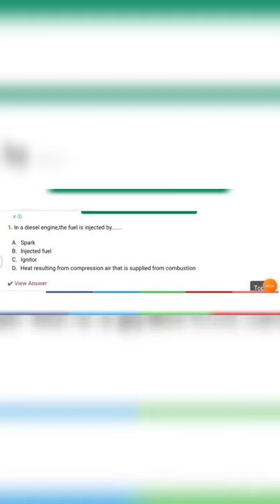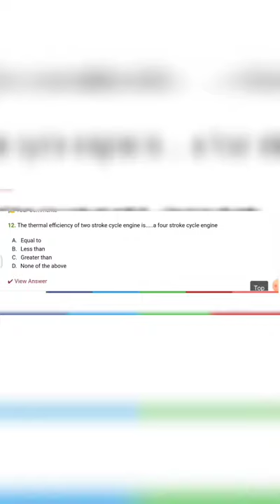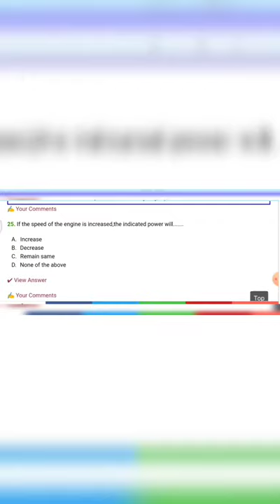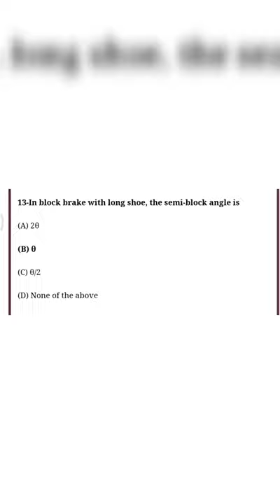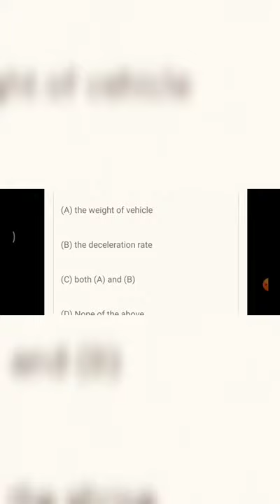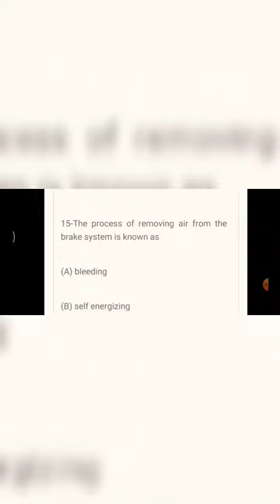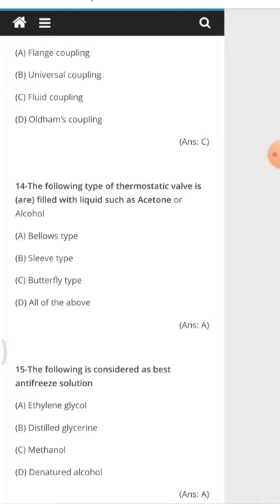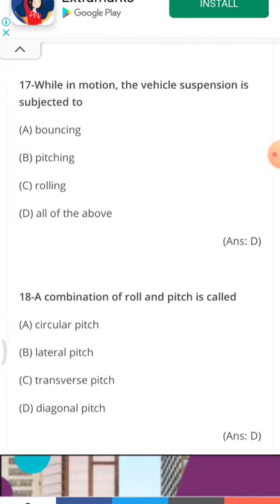NCL HEMM OPERATOR Elementry of petrol and diesel engine [HINDI];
NCL HEMM OPERATOR G.K.. 150-Q Top Class [HINDI];

NCL HEMM OPERATOR G.K. Most Important Question [HINDI];

हाँ हम NCL HEMM Drill Operator Aur बाकी सरकारी exam की तैयारी करेंगे बिल्कुल फ़्री.